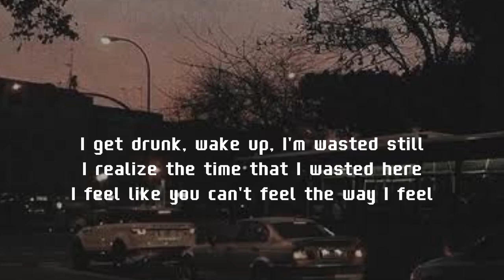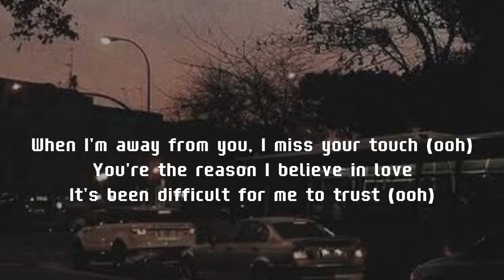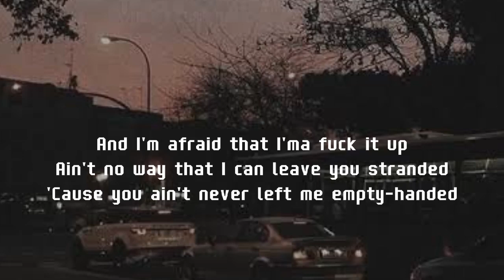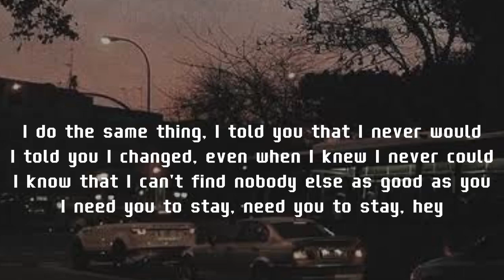JUSTIN BIEBER FT. KID LAROI- STAY(lyrics)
It's not being in love that makes me happy.
It's the person that I am In love with 💋